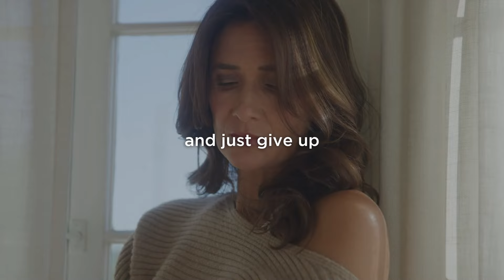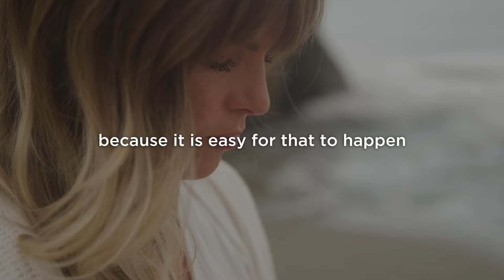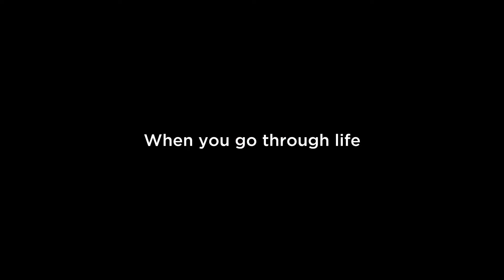NEVER Give Up On YOUR Dreams - Best Motivational Speech 2022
Do you know why you should stay true to yourself?  Don't just go for the easy way out.  Never give up on your dreams.  If you want to achieve something, follow your heart and just go for it.  Don't let other people's opinions influence your decisions.  If you get knocked down, get back up again and start living the live you want to live.